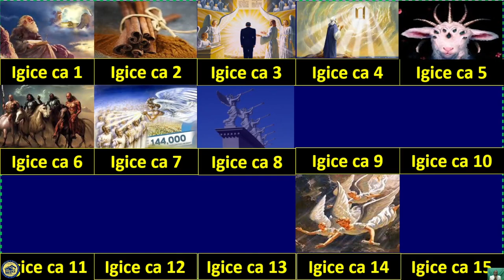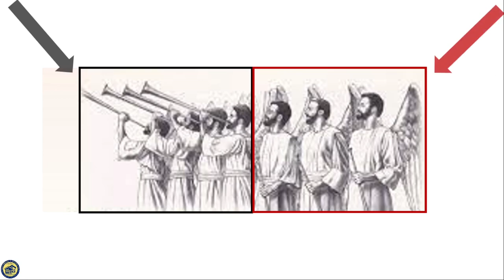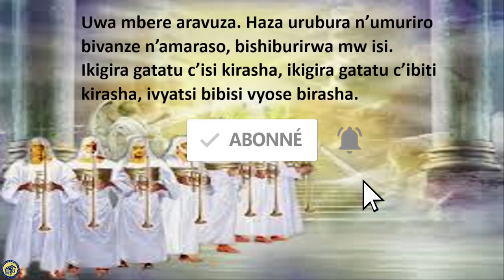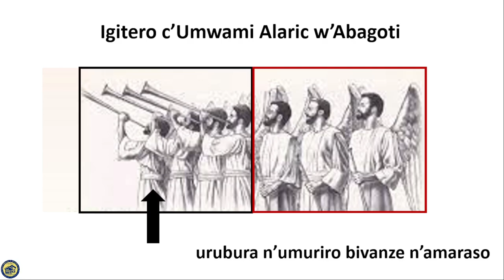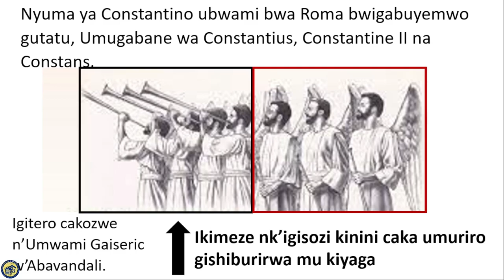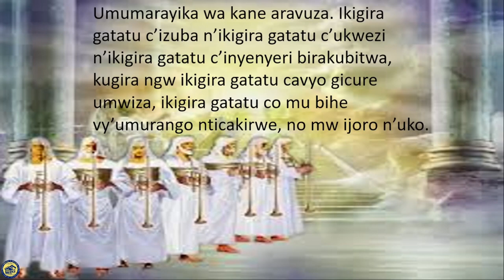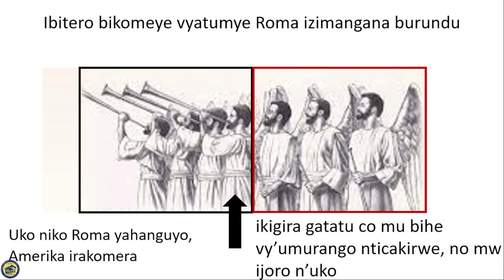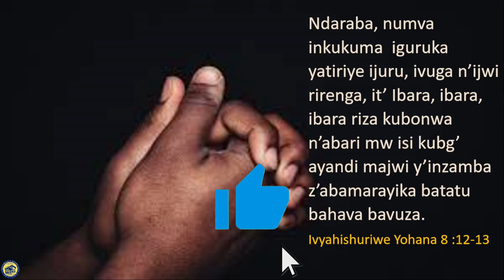Isambuka rya Roma ya Gikayisari uko ryagenze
Ubuhanuzi bw'inzamba zine zambere bwerekana ukuntu roma ya Gikayisari yahondobereye.